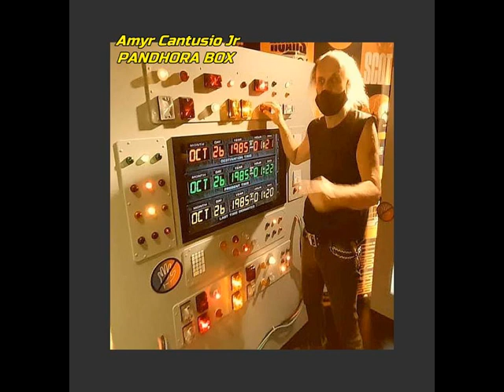ALPHA III-Pandhora Box + Procyon X (Two FUll CDS Mix)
ALPHA III-Pandhora Box + Procyon X (TWo Full CDs Box)
AMYR CANTUSIO JR:
Synthesizers/Keyboards frequency oscilator controls/drum synthwaves/electronics/
sequencer track program/remix.
Os projetos fazem parte do BOX ALPHA III de 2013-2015  ELECTRONIC EXPERIMENTS /  10 CDS BOXSET
Foram experimentos com varios sintetizadores.No segundo BOX Arcturia foram gravados mais 15 CDS diferentes.
-HOME STUDIO  Campinas S.P. Brazil
-ART COVER: Luiz Lopes de Sales
Brazil S.P. Campinas